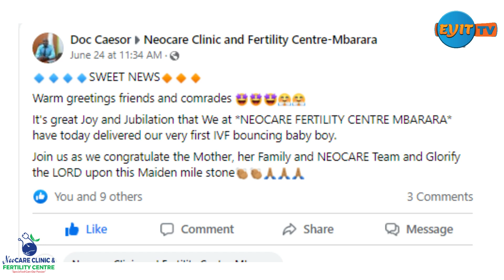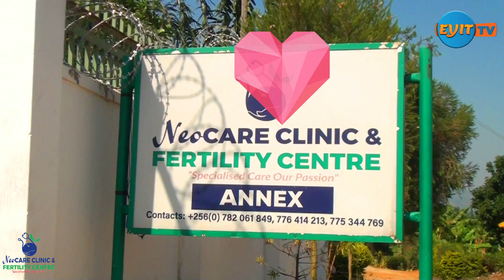MBARARA: Fertility Experts Deliver First IVF Baby boy in the Region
A procedure in which eggs are removed from a woman’s ovary and combined with sperm outside the body to form embryos. The embryos are grown in the laboratory for several days and then either placed in a woman’s uterus or cryopreserved (frozen) for future use.